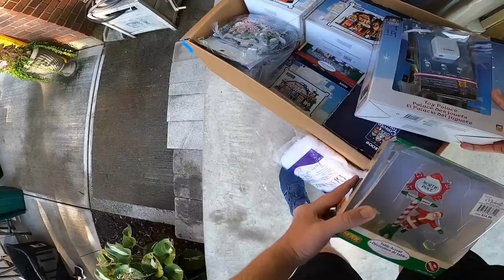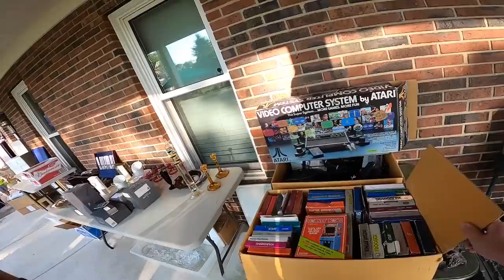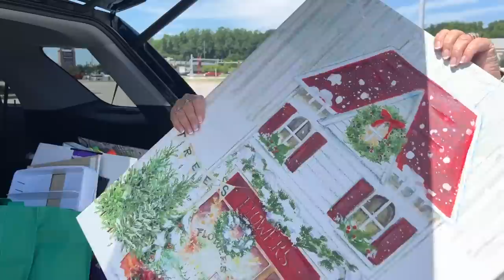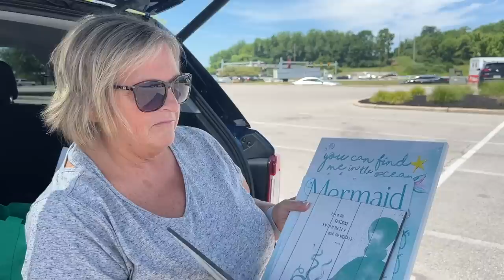I Can't Believe I Found These at a Garage Sale!